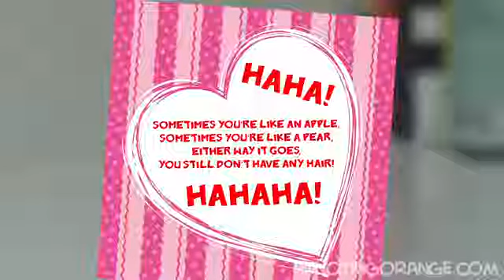Annoying Orange Annoying Valentines